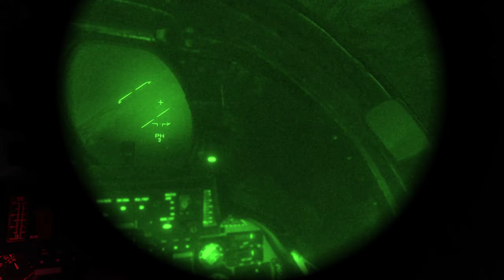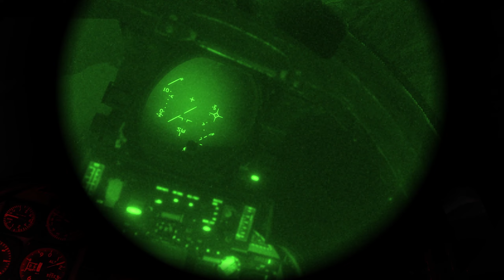F14 vs MiG31 Long range BVR Fight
So trying a shorter format, to see if people enjoy that.
Evening fight against a MiG31, needing to use the night vision, which I'm not used to doing in the F14.